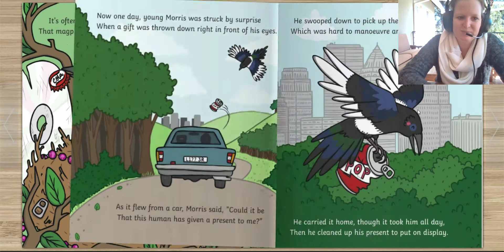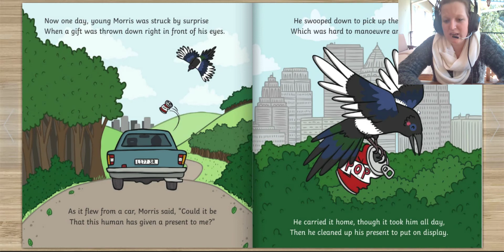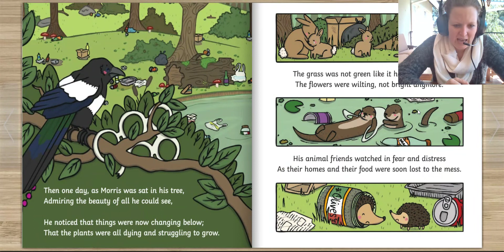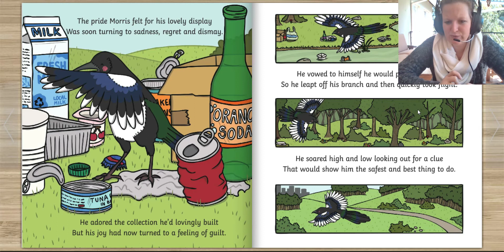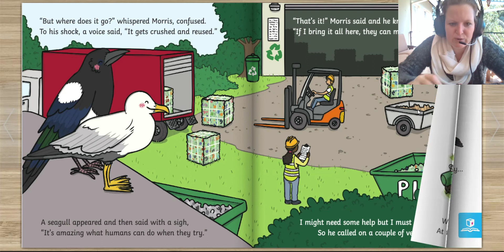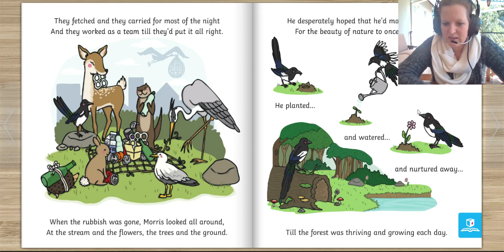The messy Magpie